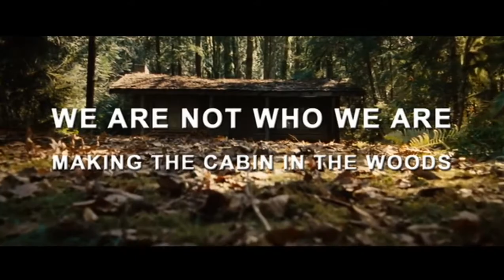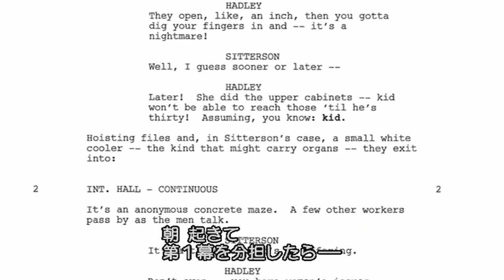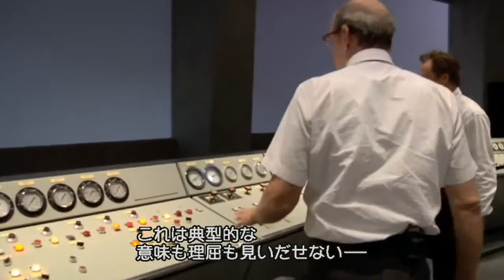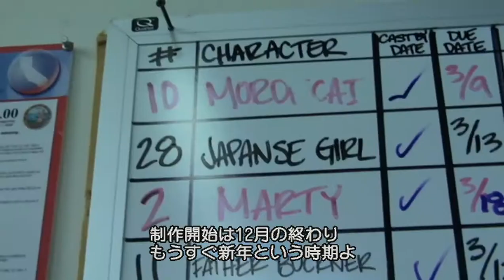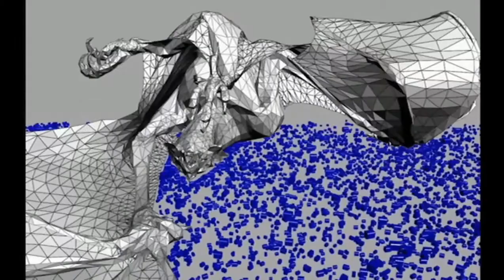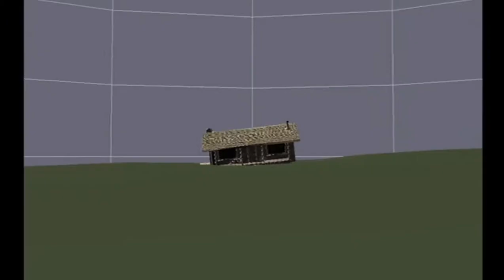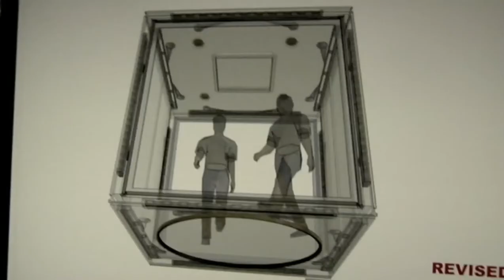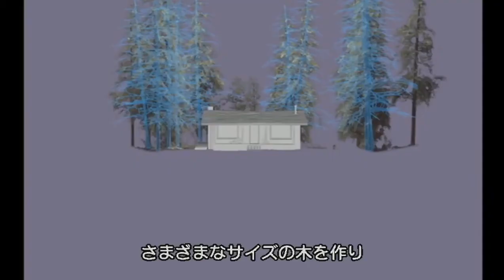Хижина в лесу - Съёмки/Интересные кадры фильма, которые нам не показывали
Хочу сразу предупредить, это видео скорее всего будет удалено! Так как оно не показывалось у нас! И было доступно только в Соединённых Штатах Америки. Но благодаря тому, что я не тупой, я смог их отыскать, вот что значит НАСТОЯЩИЙ фанат. Именно про это, я вам и говорил. Что я настоящий фанат, а не кто либо другой.